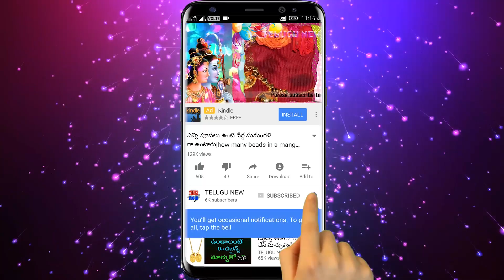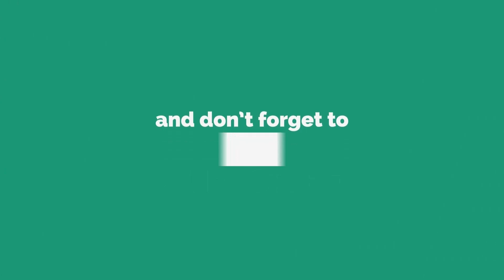మర్చిపోయి అయినా దీనిని తిన్నారంటే మీ జీవితాంతం దరిద్రం